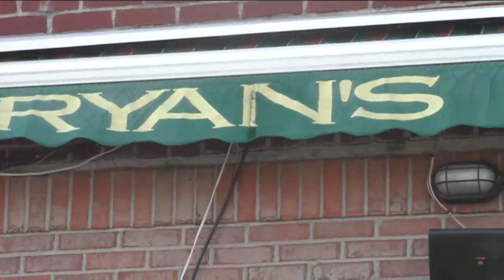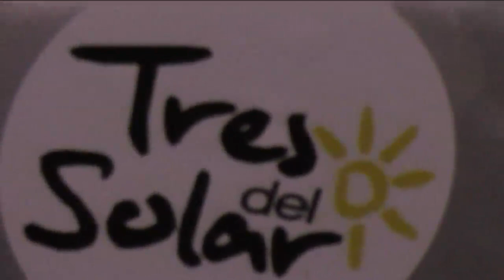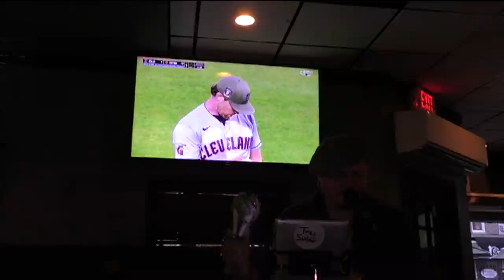Tres del Solar Nelson Rodriguez en Jimmy Ryan Bar Lounge video por Jose Rivera 5:21:23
Tres del Solar Nelson Rodriguez en Jimmy Ryan Bar Lounge   Middletown Road Bronx New York video por Jose Rivera  5/21/23 video por Jose Rivera 5:21:23